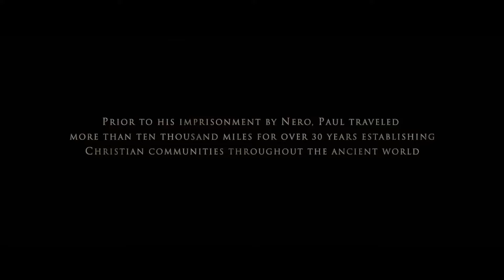МОЛИТВА из эфира: БЕССМЕРТИЕ: НЕ ВСЕ УМРУТ. Как не умирать и жить ВЕЧНО! @Nebesnaya_civilizacia​⁠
Дорогой друг!
Ты также можешь стать участником движения "НЕБЕСНАЯ ЦИВИЛИЗАЦИЯ" и БЛАГОСЛОВИТЬ ПАСТОРА АНДРЕЯ ЯКОВИШИНА высвобождая из славы ФИНАНСЫ по ссылкам: